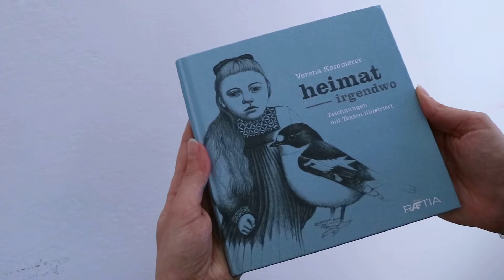heimat – irgendwo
Eine Südtiroler Künstlerin – 40 internationale Autorinnen und Autoren: An Bildern inspirierte Texte präsentiert dieses ungewöhnliche Literaturprojekt; ein edler Band zum Schmökern und Innehalten. Mehr auf unserer Homepage